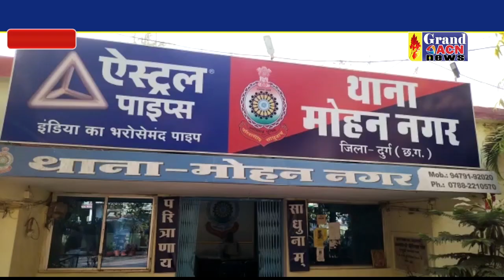पीड़िता महिला की शिकायत पर दुर्ग पुलिस ने आरोपी को नागपुर से पकड़ा